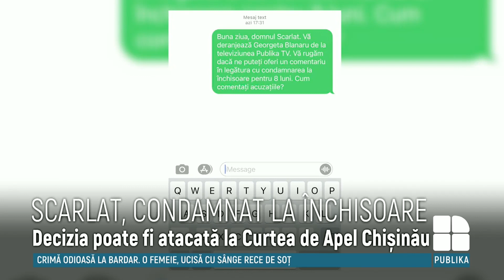Un ginecolog, acuzat de moartea unui nou-născut, condamnat la opt luni de pușcărie